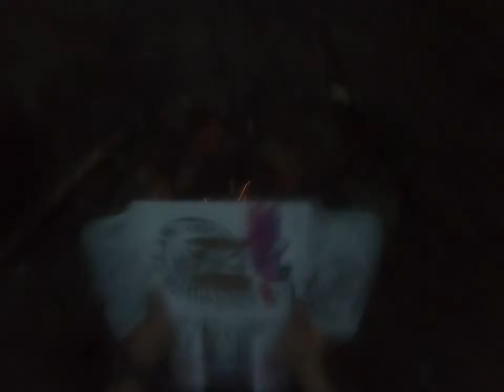Catch and Cook Wild Trout and Chanterelles Over the Fire from the Van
Spent a week living in my camper van in Pisgah National Forest, Here's one of the many delicious fresh caught trout dinners I cooked over the campfire, this one with a side of wild foraged chanterelle mushrooms cooked with a sweet potato. Also some tips on how to start a fire when everything is soaked.